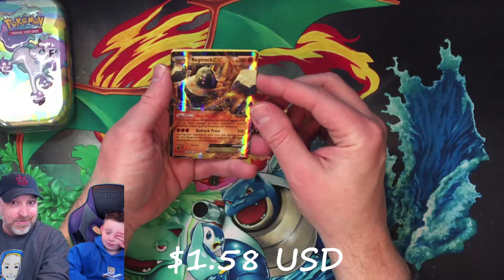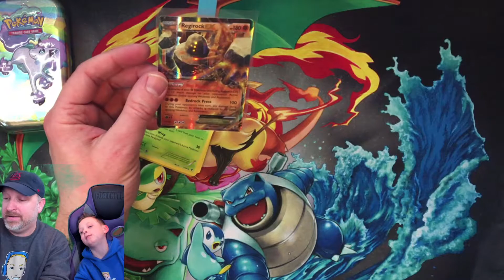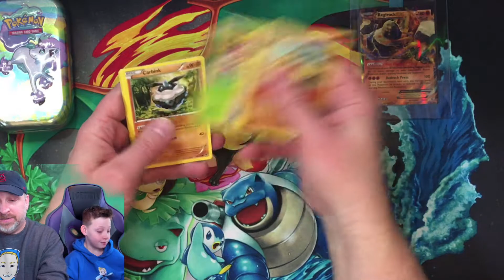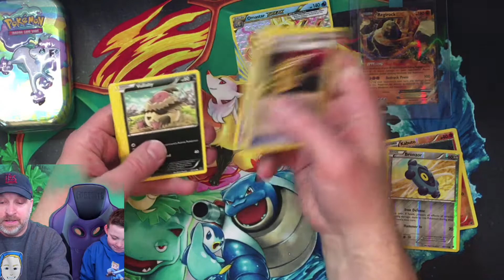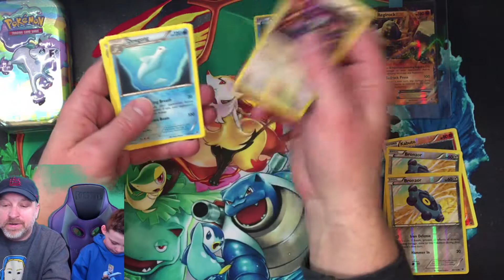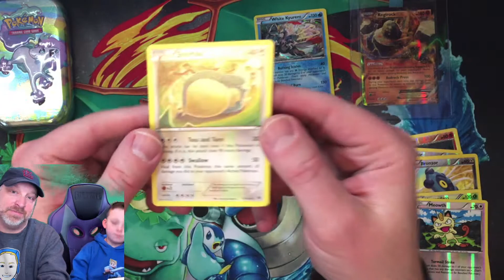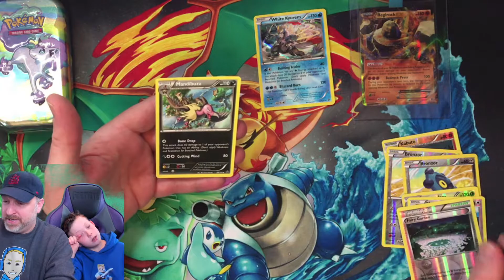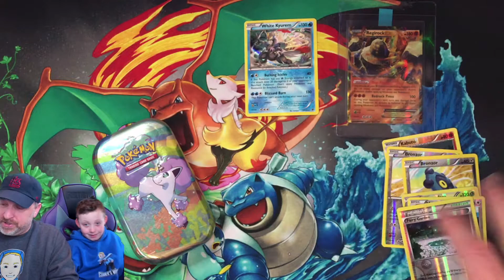Conner's World Pokemon Fates Collide Booster Opening & Ponyta Mini Tin Booster Pack Giveaway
For this giveaway one winner will receive (1) Mini Tin Booster Pack plus and an Exclusive Conner Trainer Promo Card we will chose a few other runner up's who will receive a small prize! We will randomly chose one winner Feb 7th and will update the video with the winner's name!

Also check out all other Pokemon videos as every video there is a separate giveaway and you may still have time to enter! A current Subscriber no problem, just be sure the leave a comment in each video in order to be entered in each giveaway!

New Conner's World Plush and Bracelets: